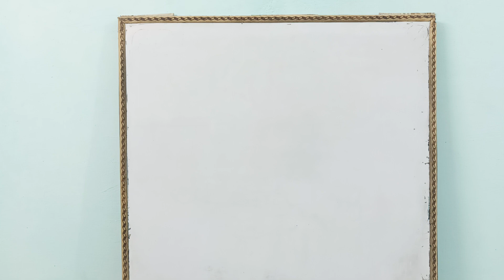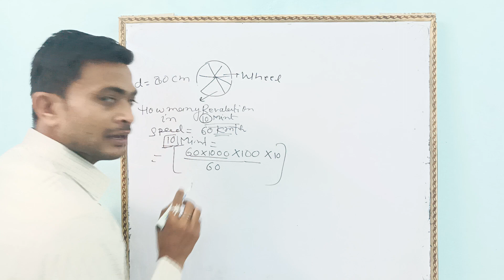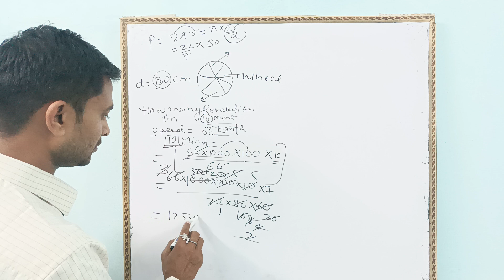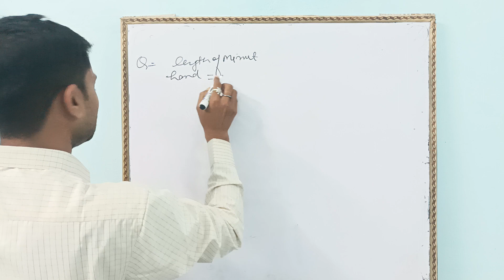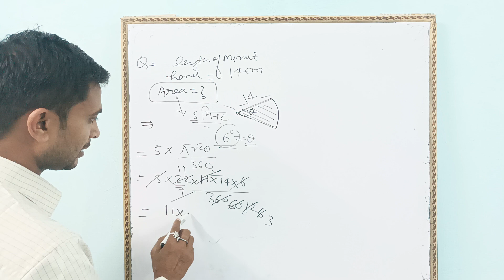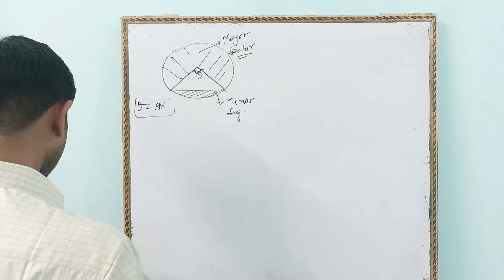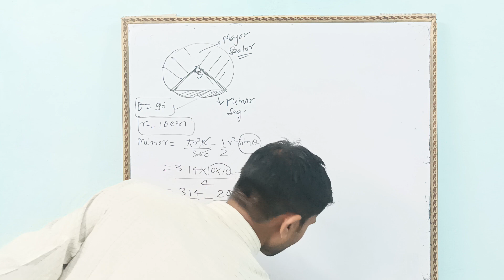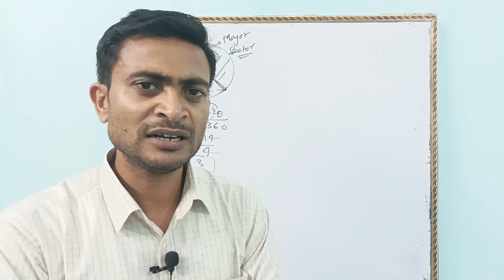Number of Revolution in a Wheel•| erimeter of Circle